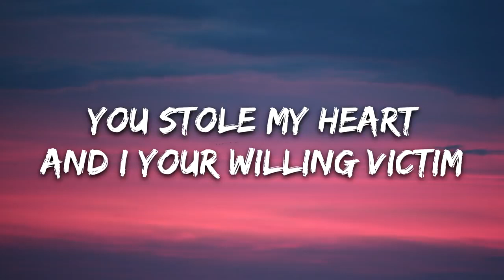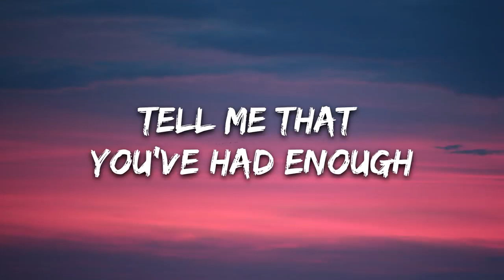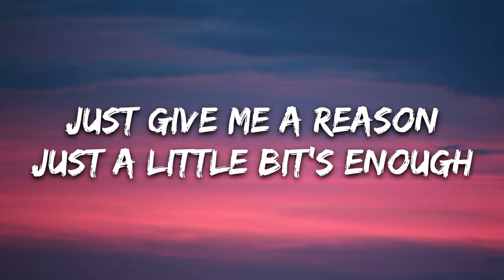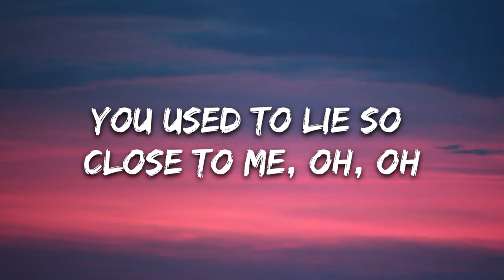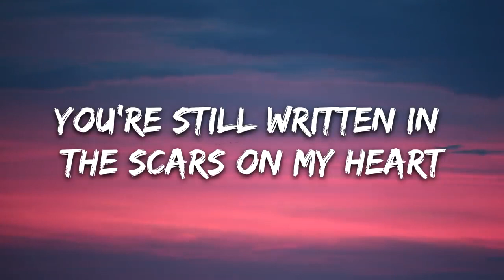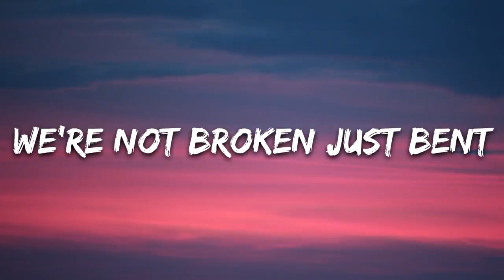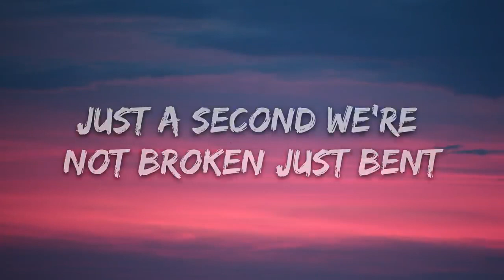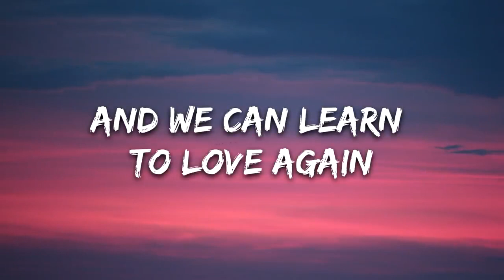P!nk Just Give Me a Reason Lyrics